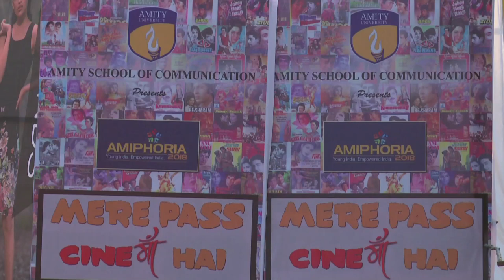Highlights- 'Mere Pass Cinemaa Hai' by Amity School of Communication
Amiphoria 2018
Amity University Lucknow

Courtesy: Bollywood Music